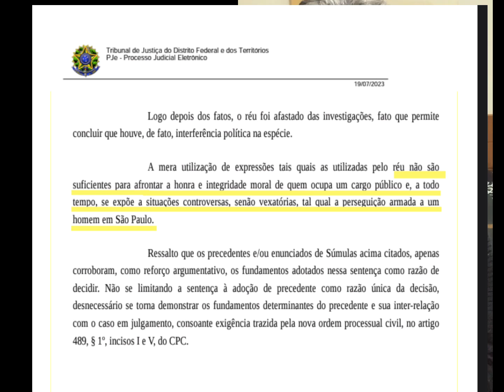Carla zambis! Na fila...